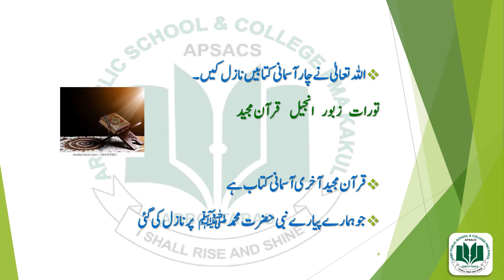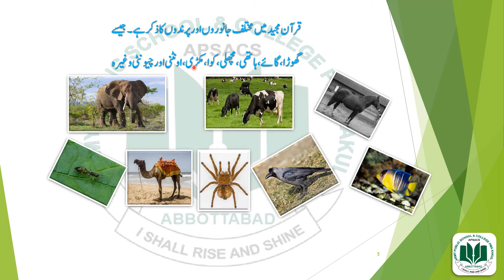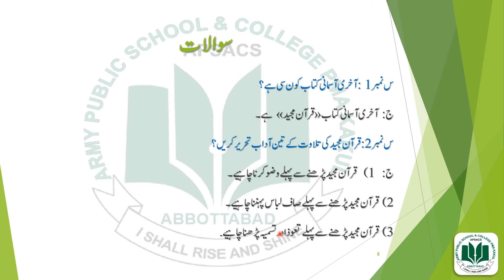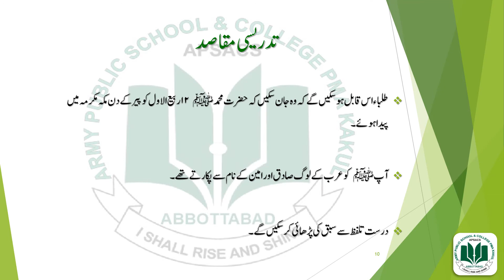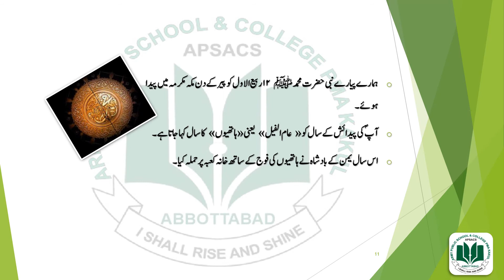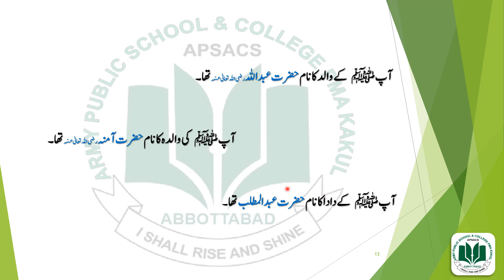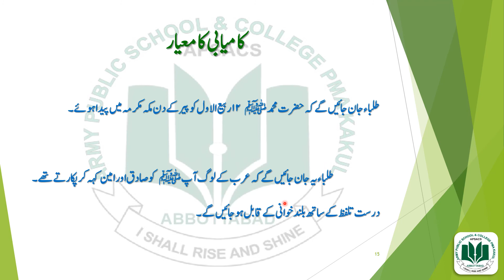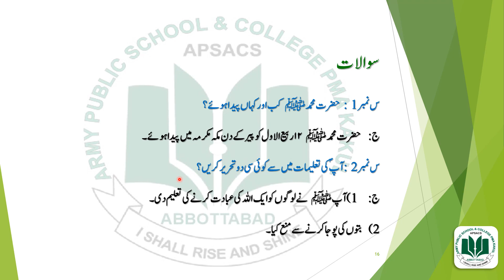Grade II Week 11 12 Islamiat Quran Majeed ppt